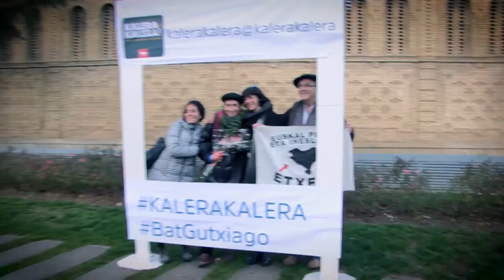KaleraKalera Mannequin challenge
Kalera Kalera dinamikak Irikialdia ekimena jarri du martxan gaur Iruñean, eta hau izan da bere lehenengo jarduera.